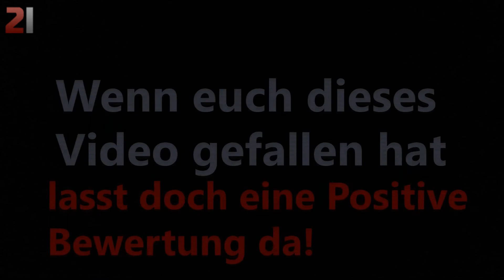SEHEN WIR HIER DEN ECHTEN FLASH?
Wenn dir dieses Video gefallen hat, lass doch ein Abo da und Bewerte dieses Video. :)